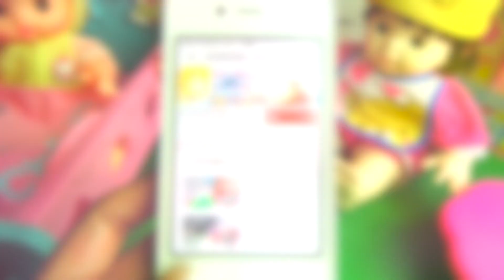リトルキングダム ベルのティーポット ディズニープリンセス おもちゃアニメ タカラトミー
↓ASOBOOM!のほかのどうがもみてね☆↓

魔法つかいプリキュア！変身モフルンキット＆たのしいティータイムセット